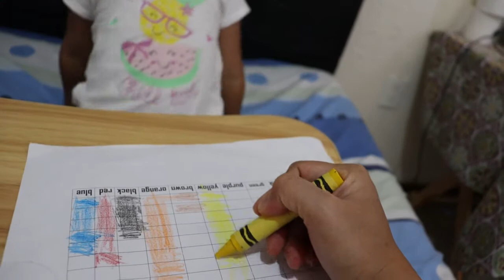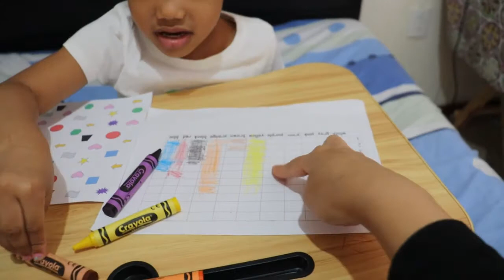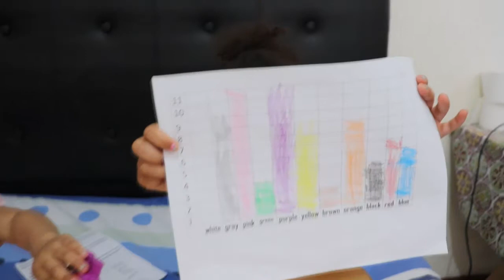LEARNING BASIC COLORS WITH SIMPLE ACTIVITY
Ada & Freya learning basic colors